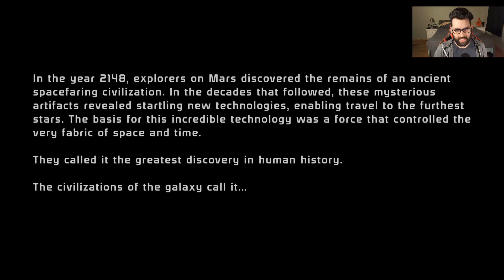Jenkins Lives! ...for like 5 minutes, New Start! Mass Effect: Legendary Edition- Part 1